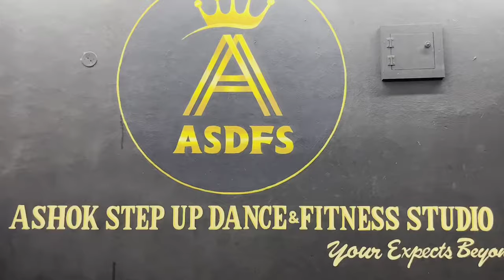ASDFS summer camp vlog , one month results#dance#gymnastics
1 month summer camp results
gymnastics, clasical, western